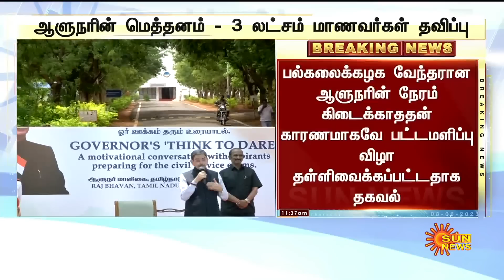Breaking | ஆளுநர் RN Ravi மீது கல்வியாளர்கள் பரபரப்பு குற்றச்சாட்டு! | BJP | Sun News